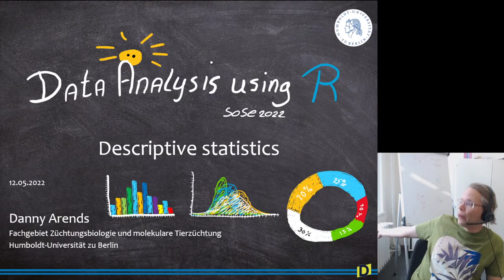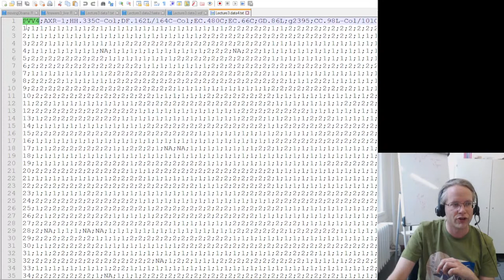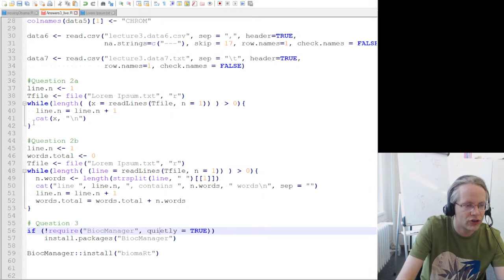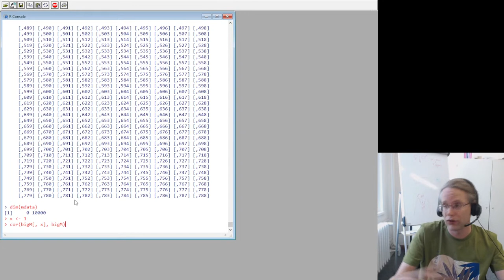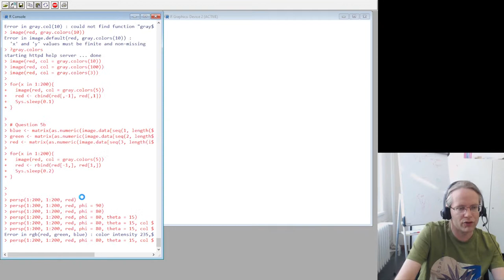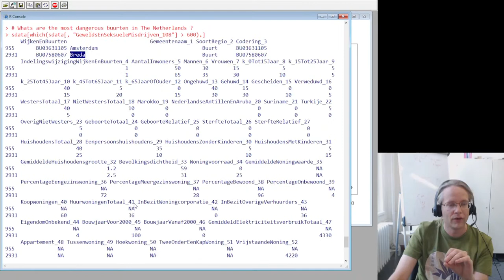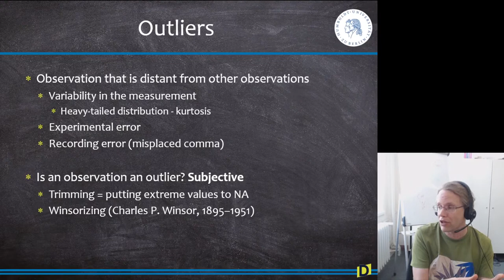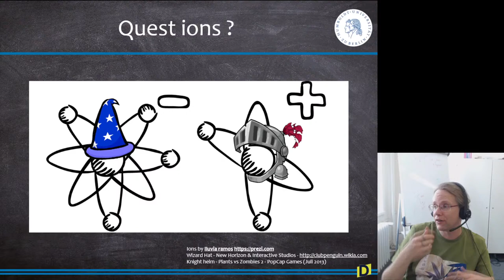Descriptive statistics - Lecture 4 - Data analysis using R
An example of a data API for Social Sciences. Lecture 4 contains the Answers (L3) and goes into Descriptive Statistics and how you can compute them with R. What are central tendencies? (mean, median, mode), Dispersion Measurements (range, quantiles, variance, standard deviation, outliers) and Shape Parameters / indicators (skewness, kurtosis) ?

Chapters:
00:00:00 - Sound check and introduction
00:05:49 - Overview of the lecture
00:10:58 - Answers to Assignments Lecture 3
01:13:00 - Break 1: Fox gifs
01:19:25 - Answers to Assignments Lecture 3 (Continued)
02:06:07 - Break 2: Wombat gifs
02:12:40 - Start of lecture 4
02:13:18 - Data APIs for Social Sciences
02:35:59 - Univariate versus Bivariate statistical analysis
02:38:04 - Central tendencies: Different types of means
02:45:00 - Central tendencies: Median
02:46:07 - Central tendencies: Mode
02:46:50 - Dispersion measures: Range
02:47:52 - Dispersion measures: Quantiles
02:49:33 - Dispersion measures: Variance & Standard Deviation
02:52:24 - Outliers and Data Winsorizing
02:57:27 - Shape measures: Skewness
02:58:35 - Shape measures: Kurtosis (Meso, Lepto, Platy)
03:00:00 - Normality in statistical tests
03:01:30 - Shapiro-Wilk normality testing in R
03:02:33 - Plots for univariate statistics
03:11:00 - Graphical parameters in R
03:12:03 - How to create a plot in R
03:14:30 - Multiple plots in a single R window
03:16:17 - Apply and subset functions in R
03:18:52 - Next week, Questions & outro